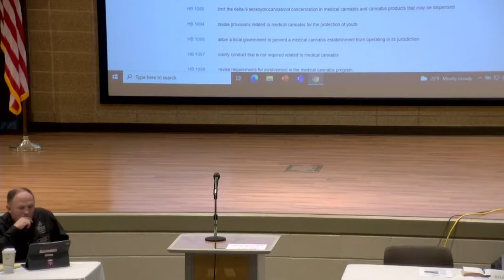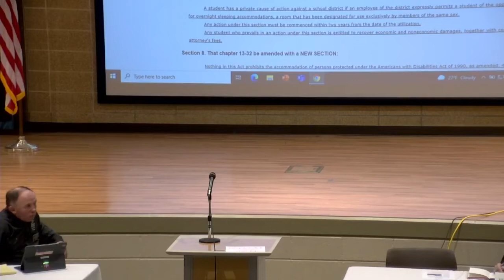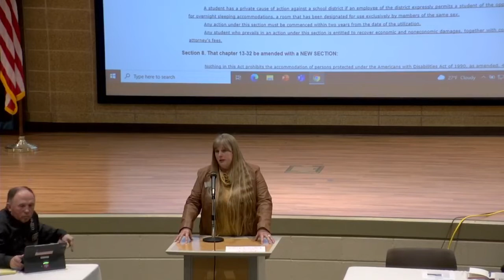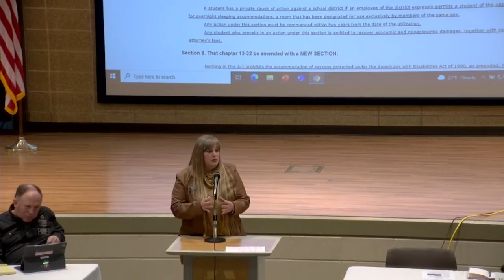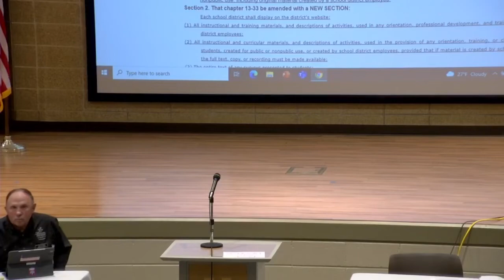Rapid City Crackerbarrel // 2.12.22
0:00 Introduction // Aaron Costello
3:15 Dr. Ann Bolman Ed.D, Western Dakota Tech
6:37 Rep. Mike Derby
12:21 Sen. Helene Duhamel
16:41 HB1337 // Protect Students
22:16 HB1203 // Property Taxes
27:51 IM26, Amendment A / Marijuana
35:03 SJR502 // Sports Wagering
42:06 SB97 // SD Mines Incubator
46:38 SB157 // Shooting Range
59:03 HB1005 // Transgender
1:07:05 SB53 // Workforce Housing
1:12:20 HB1310 // Graduation Requirements
1:15:13 HB1080 // Teacher Pay
1:20:25 Inflation/Health Care Provider Pay
1:27:10 HB1242 // Medical Practice
1:34:20 HB1255 // Smokeout

Legislative Crackerbarrels are offered each year during the legislative session to fulfill exactly that purpose. These free, public events provide an opportunity for Legislators to discuss bills and issues and hear directly from the public.

The crackerbarrels feature Representatives and Senators from districts 30, 32, 33, 34 and 35.